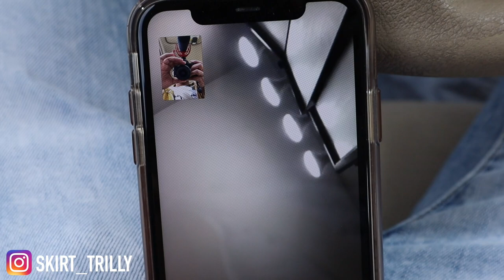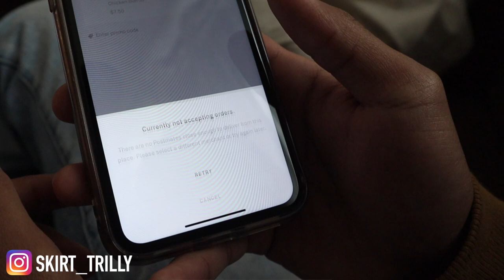TAKING MY GIRLFRIEND ON A MINI DATE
If you want to purchase beats like mine be sure to message